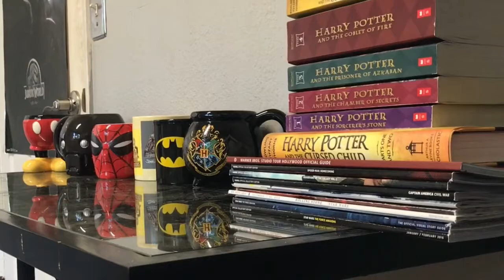Robert Rubio Vlog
Filmmakers:  Robert Rubio